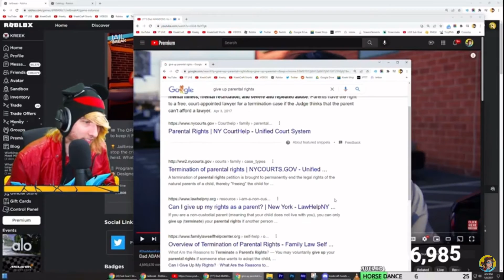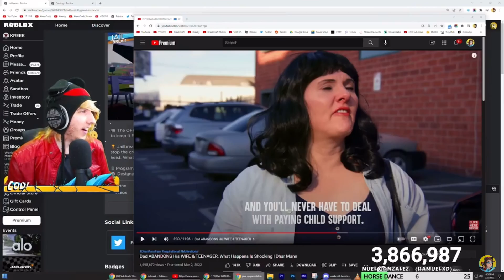It’s Never Too Late For Adoption - Roblox KreekCraft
This was hilarious!! 🤣🤣